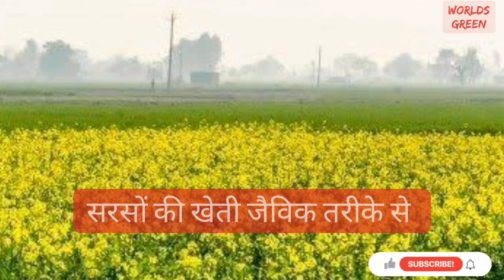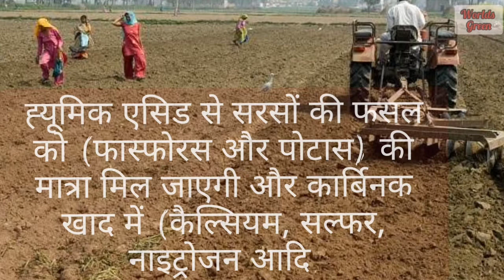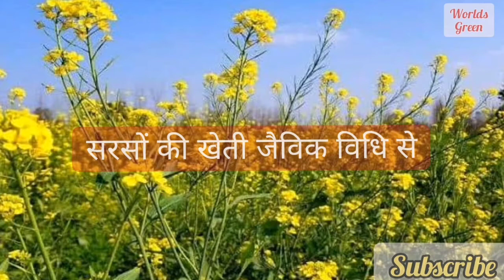सरसों की खेती जैविक विधि से (कार्बनिक खाद और ह्यूमिक एसिड से)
आज हम आपको सरसों की खेती के बारे में पूरी जानकारी देने वाले हैं की कैसे आप सरसों की खेती जैविक विधि से कर सकते है और अधिकतम पैदावार प्राप्त कर सकते हैं साथ ही फसलों पर कीटों व बीमारियों का प्रकोप भी खतम करने की सारी जानकारी आपको इस वीडियो में मिल जायगी ...

सरसों की खेती (Mustard farming) मुख्य रूप से भारत के सभी क्षेत्रों पर की जाती है| सरसों की खेती (Mustard farming) हरियाणा, राजस्‍थान, मध्‍यप्रदेश, उत्‍तर प्रदेश और महाराष्‍ट्र की एक प्रमुख फसल है| यह प्रमुख तिलहन फसल है| सरसों की खेती (Mustard farming) खास बात है की यह सिंचित और बारानी, दोनों ही अवस्‍थाओं में उगाई जा सकती है|

सरसों की फसल की बुवाई का सही समय (अगेती या पछेती बुवाई के फायदे और नुकसान)